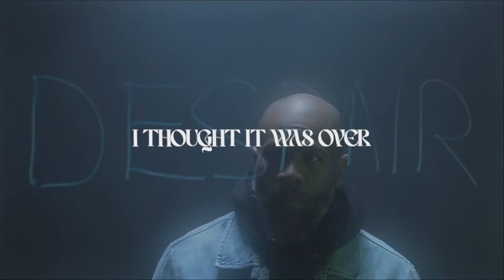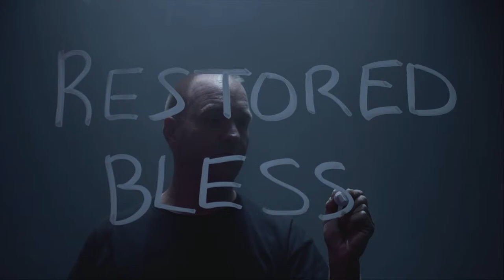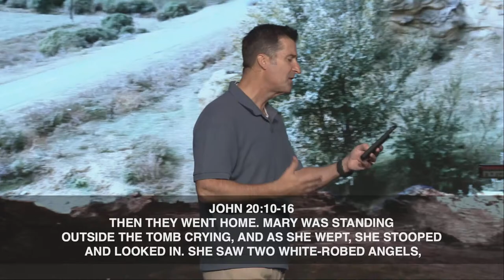Sunday 10:45am | Higher Vision Church | Jared Ming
Helping people discover God's vision for their life. This is the vision of Higher Vision Church, led by Pastor Jared Ming and based in Valencia, CA with multiple locations throughout Southern California.